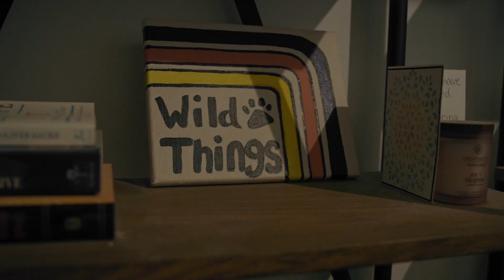Prairie Path Pet Care Partnerships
Corinne, former owner of Wild Things Pet Services, describes her experience as a pet care business owner and why she decided to join Prairie Path Pet Care. Wild Things Pet Services is now a branch under Prairie Path Pet Care. Owning a pet care company requires so much time, dedication, and heart. It is a huge challenge to do it on your own. We are always looking for other pet care companies who are needing support.